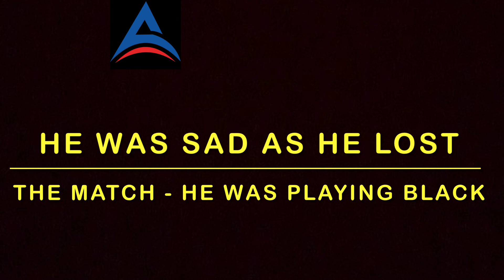Random - Game of chess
Playing time with kid